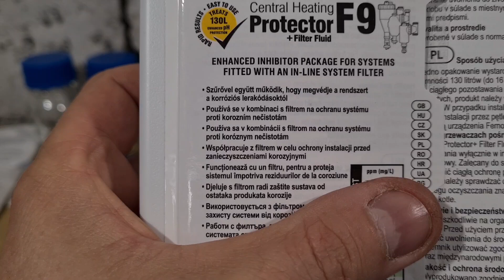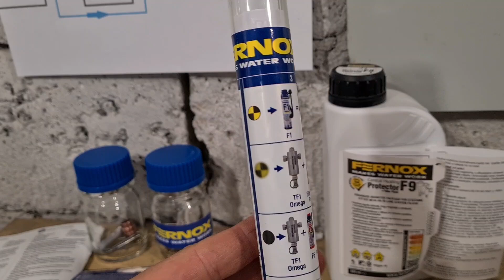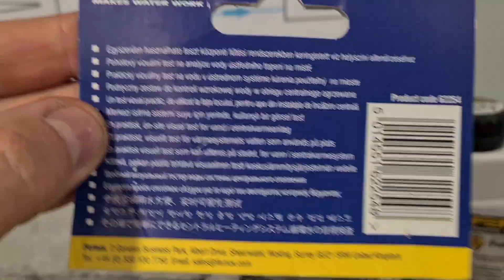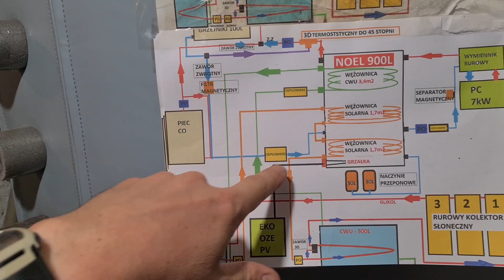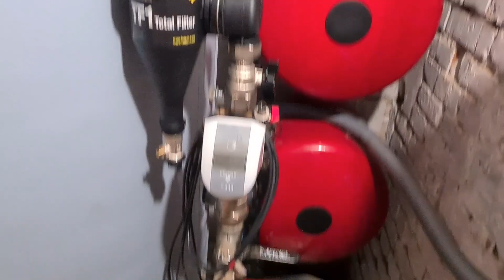Magia i Separator Magnetyczny FERNOX TF1 TOTAL FILTER.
To kolejny element modernizacji mojej Maszynowni z Buforem Hybrydowym 900L

Dodatkowo Firma Fernox przysłała mi kilka ciekawych gadżetów edukacyjnych których nie zawaham się użyć w przyszłości.

Zapraszam na kanał  @KrystianTimmler
Gd znajdziecie mnóstwo ciekawostek z hydrauliki i nie tylko.